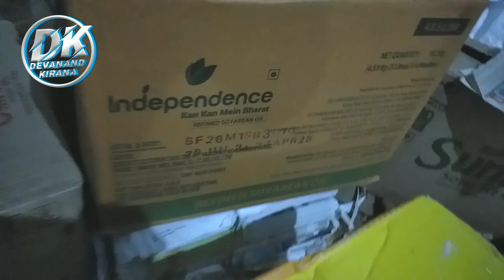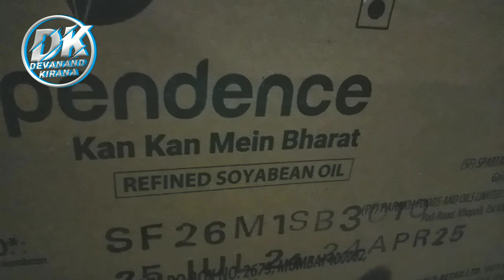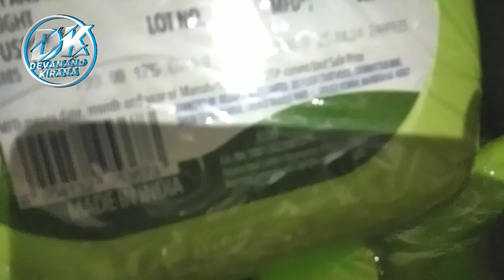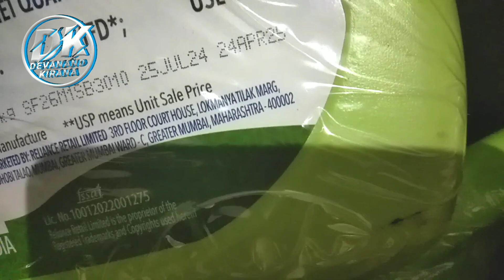refined soyabean oil 5 ltr price | refined oil price today | refined oil review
refined soyabean oil 5 ltr price | refined oil review | refined oil price today | soyabean oil price today

Hello dosto
Aaj ke video me maine aapko bataya indipendent refined soyabean oil 5 ltr ke wholesale price kya hai, iski market price kitni hai aur aapko profit kitna hone wala hai, to video achchi lage to like aur share kare 🙏

new price of oil
soyabean tel ka bhav
aaj ka taja bhav
edibleoil bhav
refined tel ka bhav

YOUR QUARRY:-
refined oil review
refined oil price today
refined oil kaise banta hai
refined oil
refined oil side effects
refined oil manufacturing process
refined oil business
refined oil vs mustard oil
refined oil ke nuksan
refined oil vs cold pressed oil
refined soyabean oil 15kg price
refined soyabean oil
refined soybean oil
refined soyabean oil kaise banta hai
refined soybean oil kaise banta hai
refined s০yabean oil review
refined soyabean oil add
refined song
refined soul
refined society
soyabean refined oil side effects
soyabean refined oil plant
soyabean refined oil factory
soyabean refined oil kaise banta hai
kings refined soyabean oil
vibhor refीned soyabean oil
soyabean oil price today
soyabean oil wholesale price
soyabean oil taja bhav
soyabean oil 5 litre
soyabean oil manufacturing process
soyabean oil mill plant
soyabean oil is good or bad
soyabean oil vs sunflower oil
soyabean oil plant
soyabean oil mill
cooking oil fit tuber
cooking oil protests uk
cooking oil business
cooking oil dispenser
cooking oil manufacturing process
cooking oil cleaning
cooking oil best for health
cooking oil ads
cooking oil filter
cooking oil stove
edible oil
edible oil business
edible oil manufacturing process
edible oil kya hota hai
edible oil meaning in hindi
edible oil refining process
edible oil packing machine
edible oil refinery process
edible oil refinery plant
edible oil filter machine
edible oil business